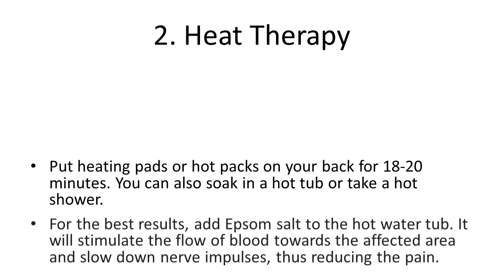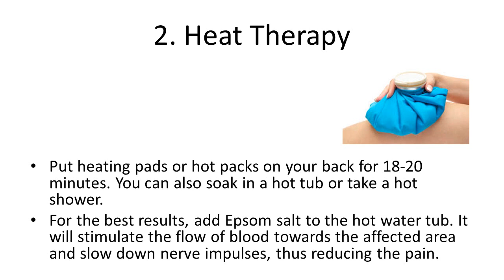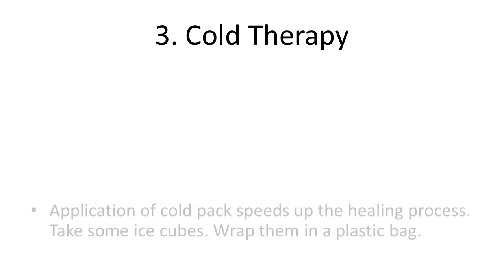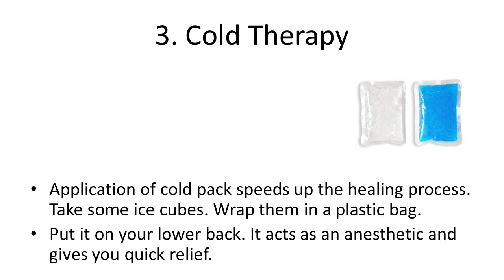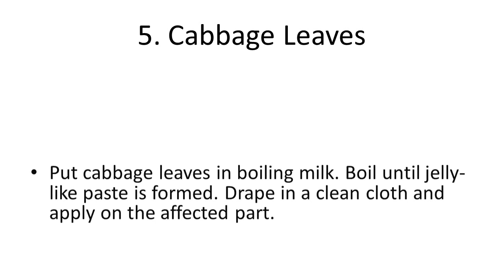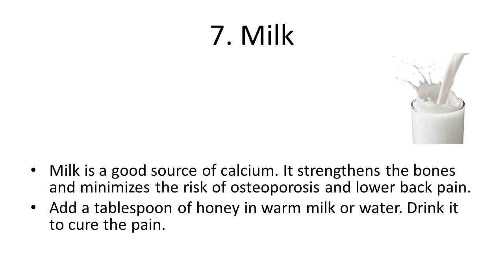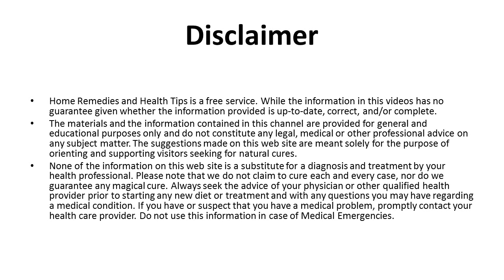Top Home Remedies for Lower Back Pain | How to Treat Lower Back Pain Naturally at Home